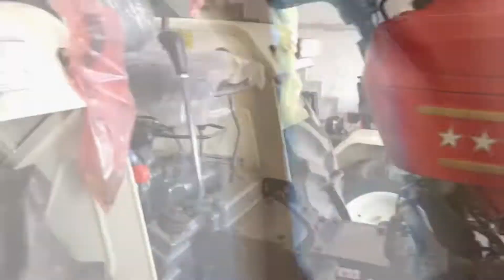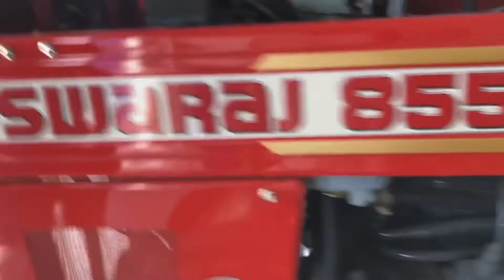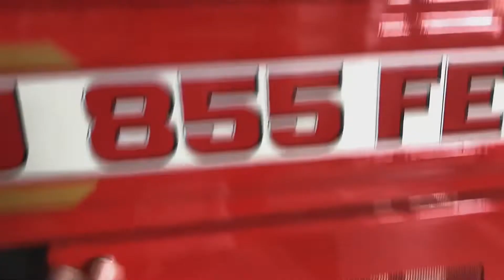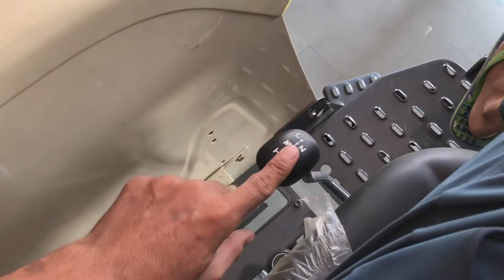Sawraj 855 high low medium tractor ❤️sawraj